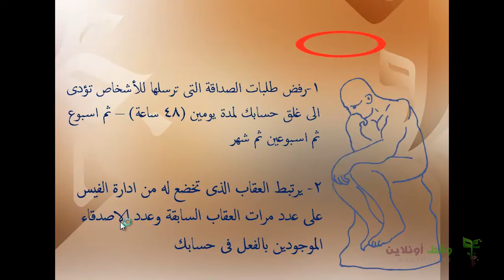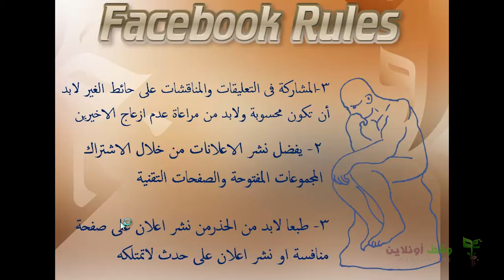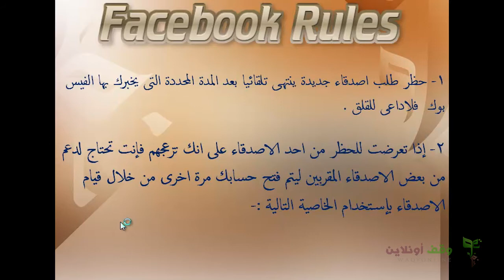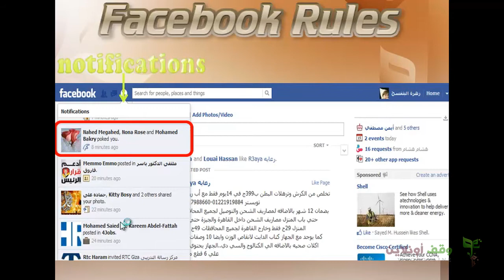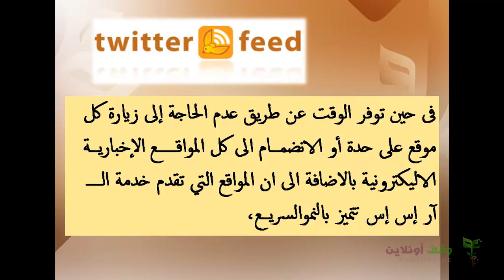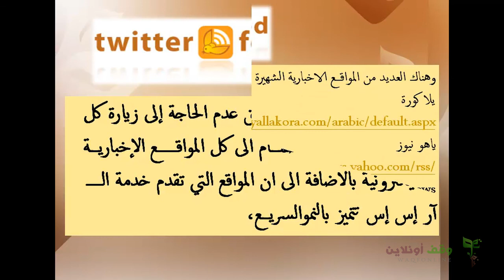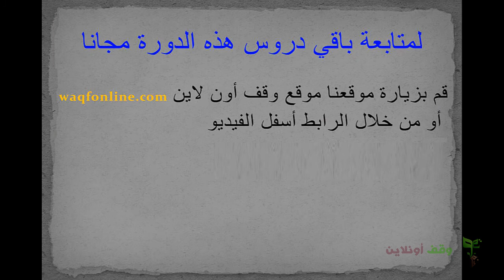دبلومة فنون التسويق الرقمي- 15